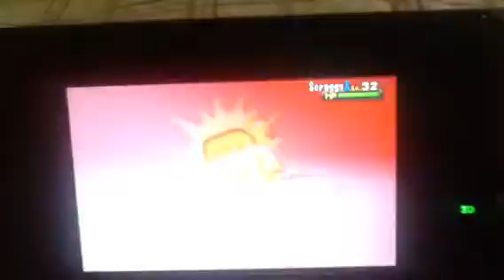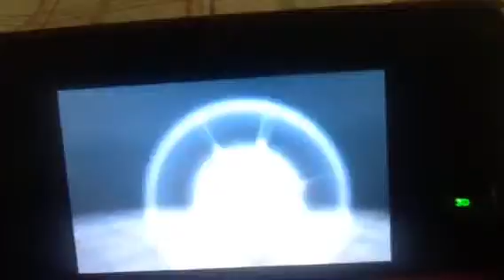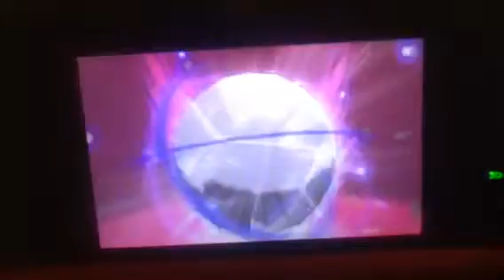pokemon x j part 49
battle team flare